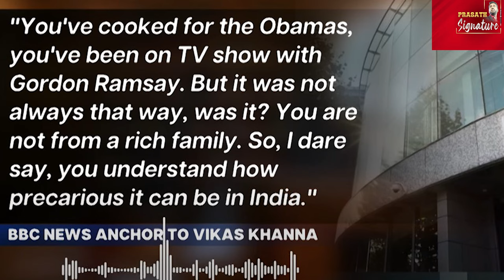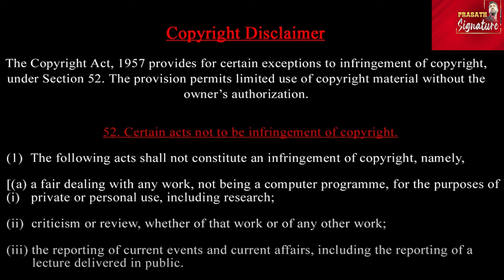BBC Name Change-Why? Vikas Khanna Speaks Out -Port Blair Politics-Indian James bond Ajit Doval Troll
1. Vikas Khanna Exposes BBC Racism | Port Blair Name Change Sparks Row | Indian Food Wins Hearts"
2. "Celebrity Chef Vikas Khanna Slams BBC | Politics Over Port Blair Name Change | UK Beggar's Indian Food Love"
3. "BBC Racism Row | Vikas Khanna Speaks Out | Port Blair Politics & Indian Food Trends"

- Vikas Khanna BBC Racism
- Port Blair Name Change
- UK Beggar Indian Food
- Annapoorna Owner Slams BJP
- Ajit Doval Politics
- Viral Trolls India
- Celebrity Chef News
- Indian Food Trends
- Politics and Social Issues

"Watch Celebrity Chef Vikas Khanna slam BBC racism, sparking a viral debate. Meanwhile, the Port Blair name change becomes a political hot potato. A UK beggar's love for Indian food wins hearts, and Annapoorna's owner criticizes the BJP. Plus, Ajit Doval's politics gets trolled in India."

. Vikas Khanna's photo with a BBC logo crossed out.
. A screenshot of the UK beggar enjoying Indian food.
. A map of Port Blair with a question mark.
. Annapoorna's owner with a quote overlay.
. Ajit Doval's photo with a troll face meme.
A video of Indian Celebrity Chef Vikas Khanna is going viral again. The video is four years old. It shows Khanna's response to a question from the BBC. The British journalist asked Khanna if he understood hunger because he was from India. The question was rooted in racism. But Khanna gave a quick-witted response, saying that his sense of hunger came from New York, not India.

Prasath signature